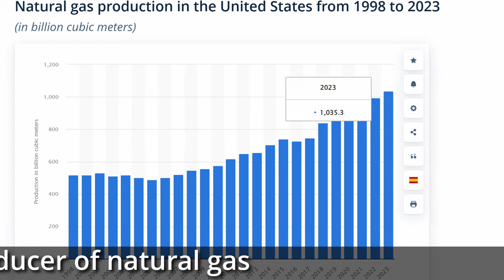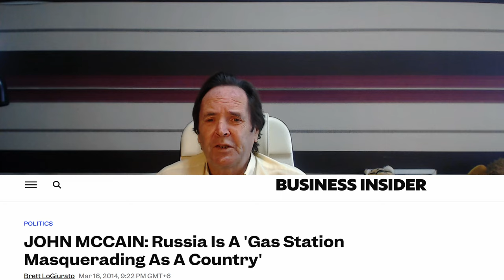US Oil And Gas Output REACHES NEW HEIGHTS Despite Green Energy Pledge!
The USA has pledged to rid itself of the use of fossil fuels and is not only producing but exporting record levels of oil and gas. Rhod Mackenzie looks at the paradox of its statements and actions on so called climate change.

00:00 Introduction
01:00 US extracts one trillion cubic metres of natural gas in 2023
02:55 Senator John McCain: "Russia is a gas station masquerading as a country"
04:59 EU dependence on US gas is good but Russian gas is bad according to the media
06:42 Fossil fuels reserves are not running out
09:23 Gregory Wrightsone and Inconvinient Facts